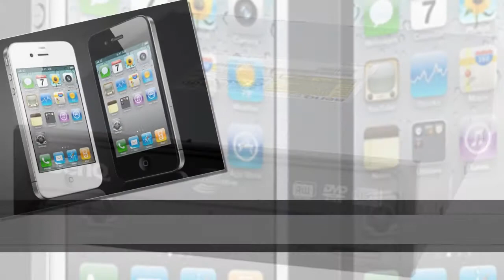Computer Repair New Albany | Reliable Tek Help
Computer Repair New Albany IN

Reliable Tek Help
Serving New Albany, IN and the surrounding areas

Reliable Tek Help is your solution for computer repair new albany in.

Reliable Tek Help specializes in on site and remote computer service. Need help with your network, smart phone, or home theater set up? We can take care of that too. Serving clients nationally with our remote computer access. We are reliable, punctual, affordable and always on time.

We have tons of client testimonies on our website. We are recommended by many and always put the clients first. We are experts at both PC and Mac
environments. Software slowing down your electronics?  We are pros at identifying virus software and fixing the problem asap.

Reliable Tek Help continues to provide our customers with quality work and reasonable prices. Looking for great electronic prices? With our availability to
wholesale vendors, you can count on us for the best rates for you.

Our computer repair is the best in town and will take great care of you. Our customers are our top priority.

Come meet our warm, competent, professional and friendly staff. We believe that all customers should feel they have received the best service possible every time they bring their computer to us for work.

Let Reliable Tek Help assist you with all of your computer repair new albany needs.

Computer Repair Shop New Albany IN.
Best Computer Repair New Albany IN.
Local Computer Repair New Albany IN.
Remote Computer Repair New Albany IN.
Computer Service New Albany IN.
Computer Services New Albany IN.
On Site Computer Repair New Albany IN.
PC Computer Help New Albany IN.
Mac Computer Help New Albany IN.
PC Computer Repair New Albany IN.
Mac Computer Repair New Albany IN.
Online Computer Repair New Albany IN.
Home Computer Repair New Albany IN.
Computer Repair Companies New Albany IN.
Remote Computer Repair Services New Albany IN.
Laptop Computer Repair New Albany IN.
Business Computer Repair New Albany IN.
Desktop Computer Repair New Albany IN.